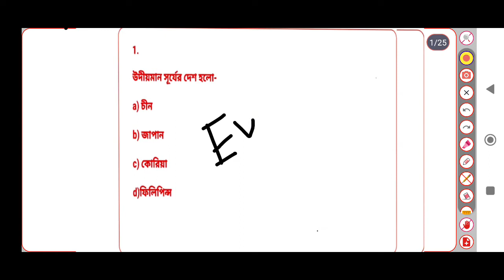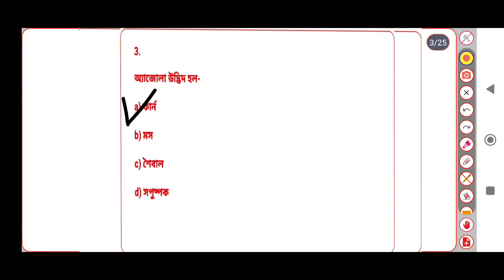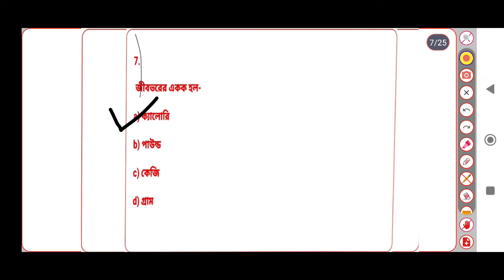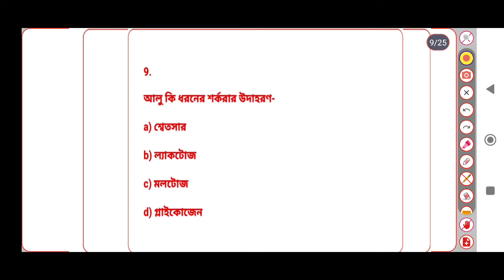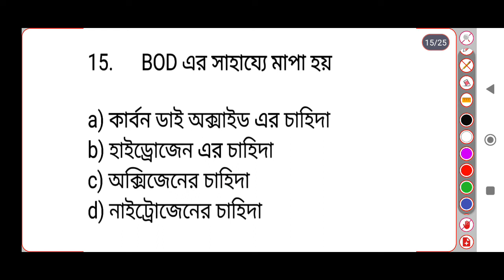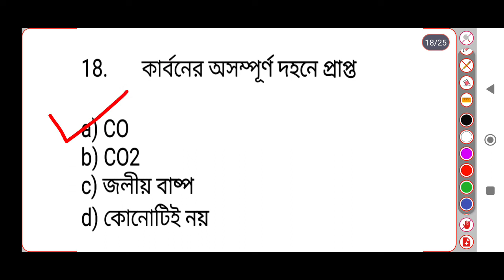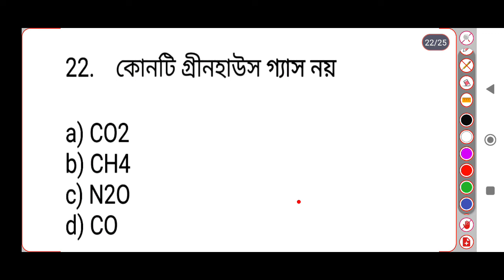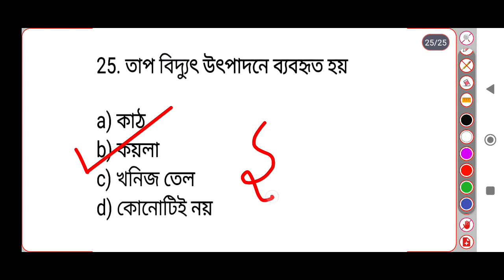WB PRIMARY TET 'EVS' ( পরিবেশ বিদ্যা) প্রাকটিস SET - 3 // গুরুত্বপূর্ণ প্রশ্ন উত্তর আলোচনা। TET 2022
Hi I am Johny guys I take various educational related classes on this channel and keep up with various government and private job updates.